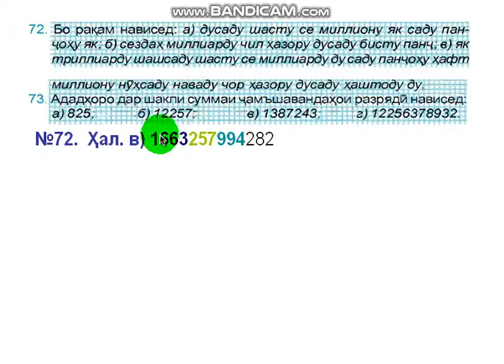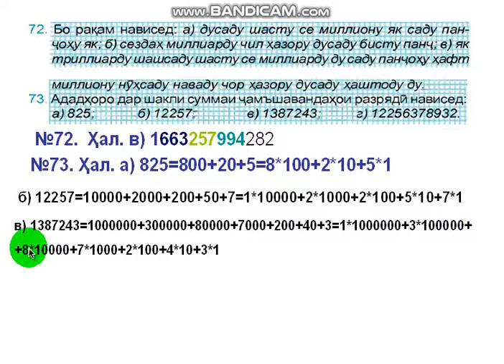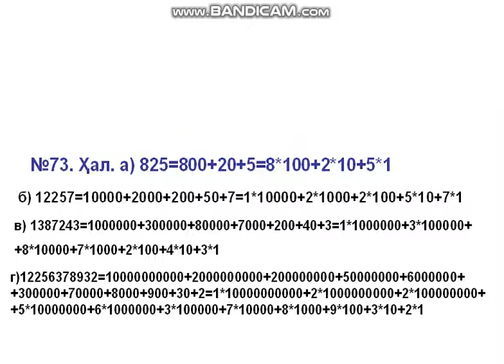Математика синфи 5 |#72-73